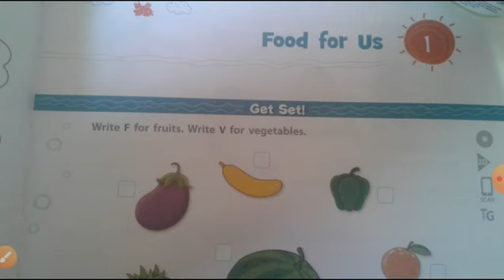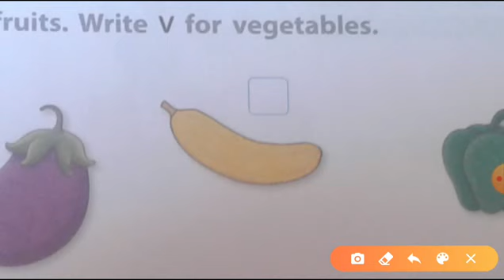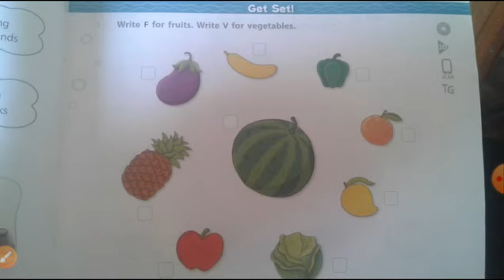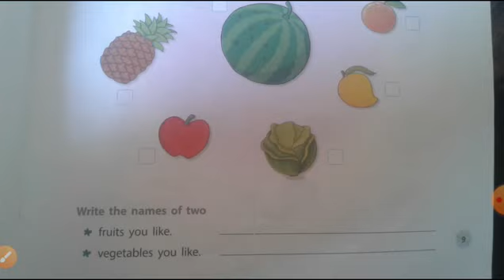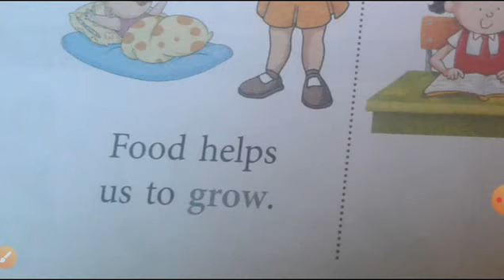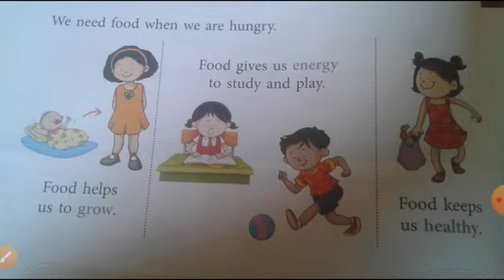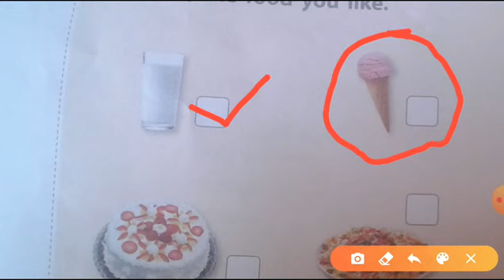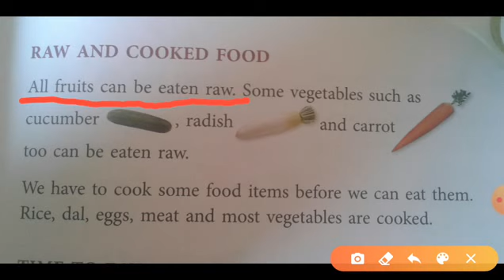Class 2 Social Studies chapter 1 ' Food for us'part_1